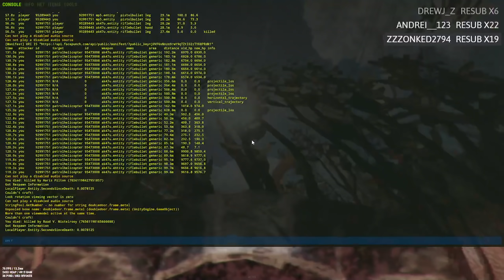THIS IS WAR - Rust (Part 4 of 4)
I stream almost every single day, come say hi :)

CPU: Intel i9-9900K @ 5.0GHz

RAM: G.Skill Ripjaws V, DDR4, 32 GB,3000MHz, CL15

GPU: Gigabyte GeForce GTX 1080 Ti Gaming OC 11GB

PSU: Corsair HX850i 850W 80+ Platinum

Cooler: Corsair H150i PRO 360mm

SSD: Samsung 960 Evo 500GB

SSD2 : Samsung 860 Evo 1TB

▶ GEAR:

Mouse: Final Mouse Air58 Ninja

Keyboard: Corsair K95 RGB PLATINUM

Mousepad: Artisan NINJA FX ZERO

Headphones: ATH-M50x

Monitor: Alienware AW2518H 240Hz

▶ SENS:

800 DPI and 0.2 in-game

▶ RES:

1920x1080